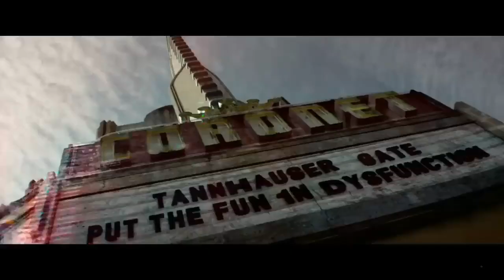Wanda Wants To Creates Visions Once Again Movie Explained in Hindi